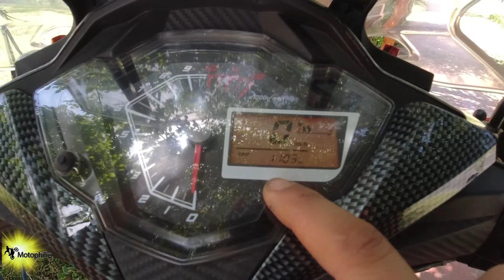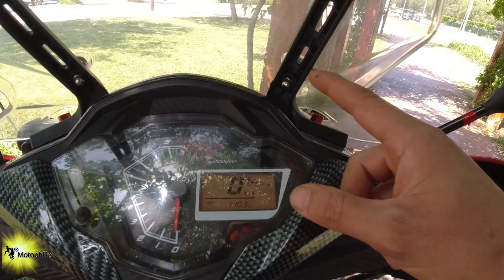أجي تعرف ماهي مميزات البيكان سبرينغ معلومات جد مهمة شريها وبارطاجي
لكل عشاق الدراجة النارية أهدي هده القناة لاتقاسم معكم كل المعلومات التي يجب على مالكي الدراجة النارية ان يعرفها فلا تبخلو بملاحظاتكم.